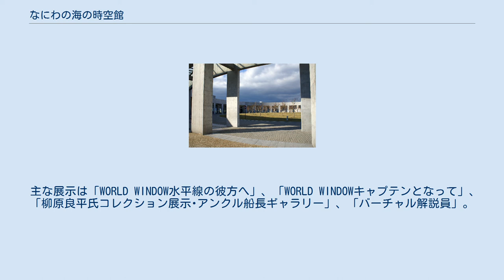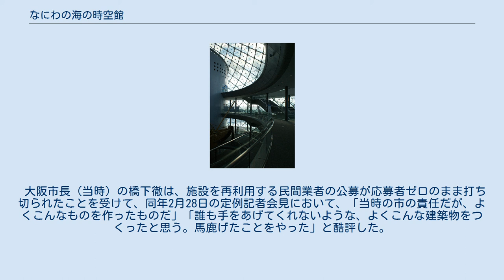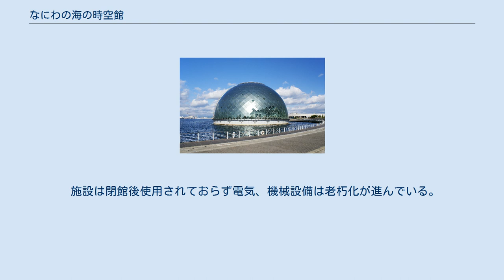なにわの海の時空館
ジオデシック・ドーム
大阪府の博物館_(廃止)
なにわの海の時空館（なにわのうみのじくうかん、2000年7月14日開業 - 2013年3月10日閉館）は、大阪府大阪市住之江区南港咲洲地区にあった、大阪市立の博物館。
船舶や海運、海洋をテーマとする海事博物館であった。
 2006年度（平成18年度）より指定管理者制度に移行し、大阪ガスビジネスクリエイト株式会社が管理運営を受託した。
 大阪港の南港エリア咲洲にあり、大阪湾に面した場所に位置する。
大阪市市制100周年記念事業の一つとして建設、2000年（平成12年）に開館した。
担当部局は大阪市港湾局。
総工費は176億円。
 建築は世界的に著名な建築家ポール・アンドリューの設計であり、4208枚のガラスを用いたユニークなジオデシック・ドームの建物。
英国構造技術者協会から2002年（平成14年）に特別賞を受賞した。
また、エントランス棟とドーム型の展示棟があり、両棟は海底トンネルで繋がっていた。
 主な展示は「WORLD WINDOW水平線の彼方へ」、「WORLD WINDOWキャプテンとなって」、「柳原良平氏コレクション展示･アンクル船長ギャラリー」、「バーチャル解説員」。
 初代館長は石浜紅子（2010年より、名誉館長）。
石浜・初代館長は、施設の魅力について「ズバリ新しい概念の施設です。大阪港を中心にした歴史と世界、つまり「時空」を身近に体験トリップ（旅行）していただけます」と話した。
 2010年（平成22年）、開館10周年を記念してリニューアルが実施された。
 年間60万人の入場者が見越まれるとして作られた が、入場者は初年度の20万人が最高 で、2008年度（平成20年度）には入場者数が10万人を割り込んだ。
2009年度（平成21年度）は10万人台に回復したものの、実体は入場者の6割以上を社会見学の小中学生等の無料入場者が占めていた。
 毎年の赤字は3億円以上にのぼった。
 2010年度（平成22年度）の大阪市の事業仕分けで「不要（廃止）」と判定された。
 2012年（平成24年）6月20日、大阪市は副市長会議で、2012年度末で廃止することを決定した。
 同年10月11日、公益社団法人日本船舶海洋工学会が菱垣廻船『浪華丸』の保存を求める要望書を橋下徹・大阪市長（当時）宛てで大阪市に提出した。
これに対して、橋下市長は同日の定例記者会見で「要望を出すなら、自分たちが何をするのか示してほしい。必要だと言うなら買ってくれたらいい。学術的な意味があるのかもしれないが、税金で存続させるべきものではない」と批判した。
 2013年（平成25年）2月8日、大阪市は、閉館日を同年3月10日と発表した。
 大阪市長（当時）の橋下徹は、施設を再利用する民間業者の公募が応募者ゼロのまま打ち切られたことを受けて、同年2月28日の定例記者会見において、「当時の市の責任だが、よくこんなものを作ったものだ」「誰も手をあげてくれないような、よくこんな建築物をつくったと思う。馬鹿げたことをやった」と酷評した。
また、菱垣廻船をドームで覆った形状の施設についても「船を入れて、上からカプセルみたいなものをかぶせている。実にくだらない」と批判した。
 2017年（平成29年）に施設をホテル、スパ、漫画博物館などに利用する案が出ていることが報じられたが、2020年（令和2年）の大阪市の行った募集では新型コロナウイルス感染症の流行の影響もあり応募はなかった。
 2021年（令和3年）、大阪市は新型コロナウイルス感染症の収束状況を踏まえ再公募のタイミングを検討していることを公表した。
 施設は閉館後使用されておらず電気、機械設備は老朽化が進んでいる。
 エントランス棟